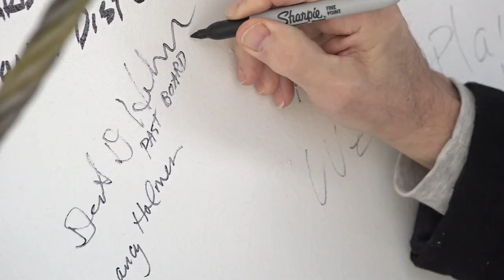Spokane International Airport celebrates topping ceremony | Boomtown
The final structural beam of the Concourse C expansion was raised and placed on Thursday.